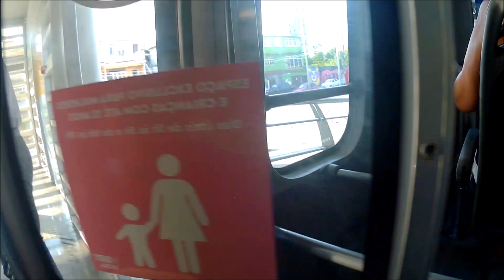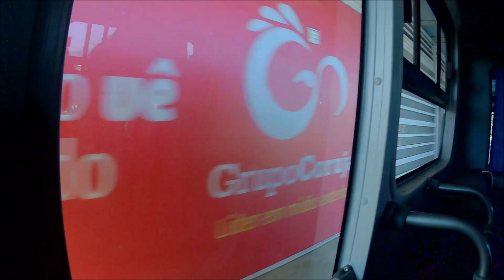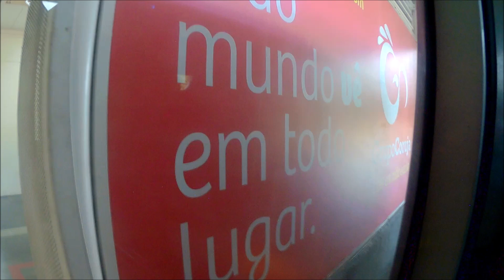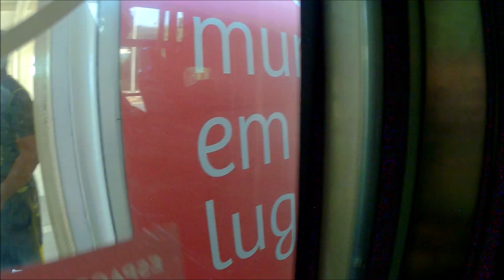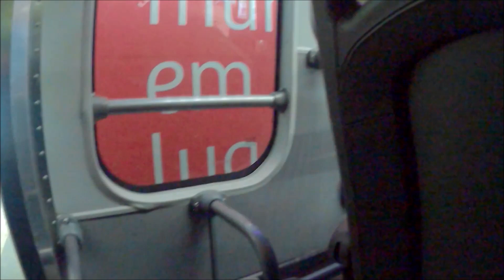Mobi-Rio | Linha 51 - Asa Branca x Vila Militar (Parador)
Linha 51 | Terminal Recreio x Vila Militar (Parador).